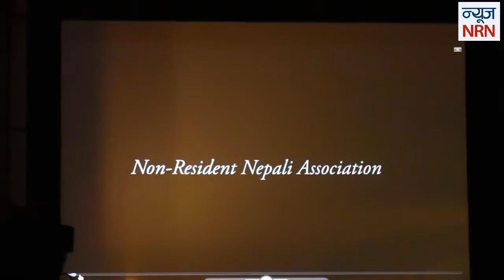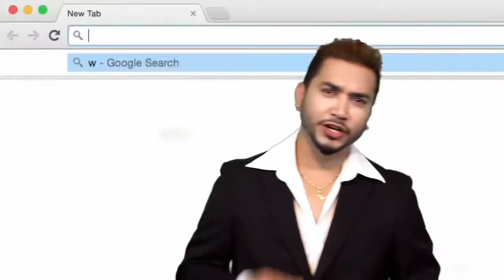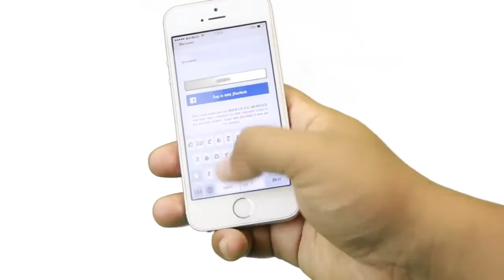13th NRN Day Activities 2016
13th NRN Day Activities 2016 || गैरआवासीय नेपाली संगको १३ औ वार्षिकोत्सव को दिन बिगतमा भएका गतिविधिहरुको बारेमा उल्लेख हुदै ||

Camera : Arjun/Sandeep

Category
News & Politics
Licence